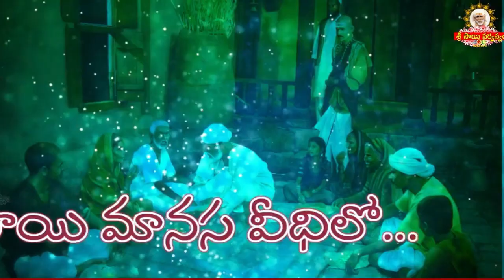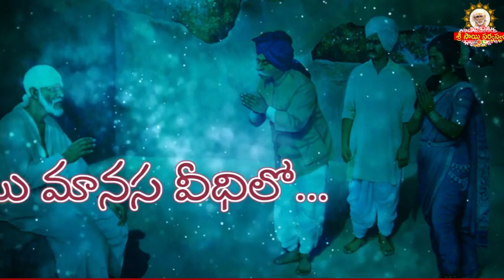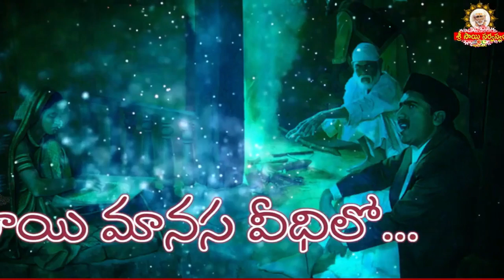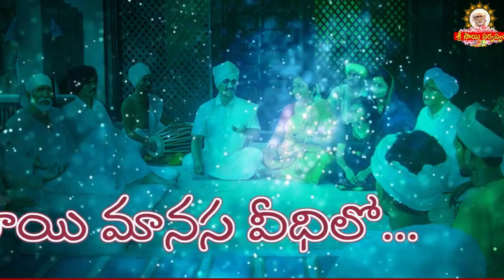Sai Manasa Vedhilo - 1569 I Shiridi Sai baba Life Story I సాయి మానస వీధిలో Sai Manasa Veedhilo today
Sai Manasa Vedhilo - 1569 I Shiridi Sai baba Life Story I సాయి మానస వీధిలో Sai Manasa Veedhilo today maansitv saibhojan srisaisandesh saisarvaswamremedies saisarvaswam Official Youtube Channel of Grand Master Sri Sai Viswachaitanya.

goldenlotus444.